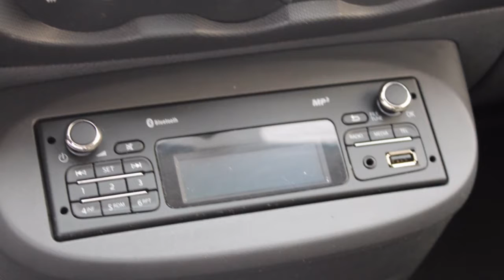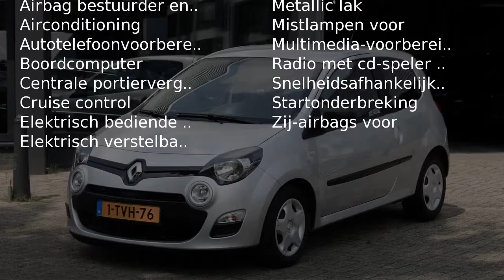Renault Twingo 1.2 16V PARISIENNE